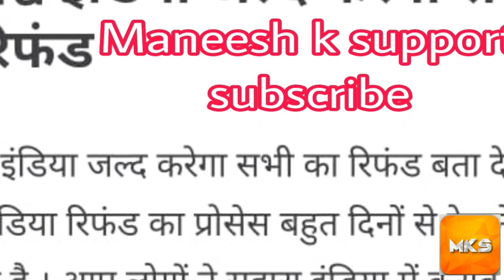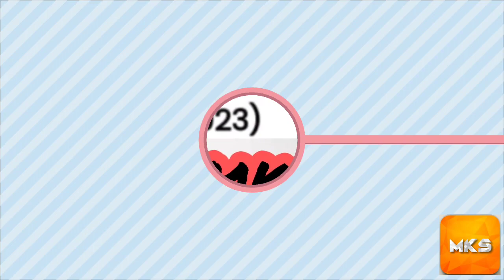Sahara Today News:20अप्रैल महत्वपूर्ण फैसला,सहारा निवेशको लिए बल्ले बहुत जल्दी सहारा पैसा होगी वापसी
Sahara News Today : सहारा के मालिक सुब्रत राय Live आकर क्या बोले | सहारा इंडिया का पैसा कब मिलेगा ?

Hi
friends

MANEESH K SUPPORT

friends yadi aapko video acchi lagi to aap mere is channel ko

Comments

karna mat bhooliye ga.

2023, sahara india new update 2023
sahara india ka paisa kab milega,
sahara india ka new update news,
sahara india latest news amit shah,
amit shah sahara india
sahara india latest news today 2023 live
sahara india news today in hindi,
sahara india ka taja khabar
sahara india payment latest news

your queries ?

        (Tags)

 Latest news sahara india
sahara india money
sahara india news
sahara india parivar
Trending
trending News
सहारा इंडिया
सहारा इंडिया न्यूज
consumer forum, sahara
sahara Bank News 2022
sahara india
sahara india news, sahara india news live
Sahara india news, Sahara india today breaking news, Sahara india live news, Sahara india ka paisa kab milega 2023, Sahara india latest news

नमस्कार दोस्तों हमारे इस चैनल  मनीष के सपोर्ट में आपका स्वागत है हमारे चैनल पर नए हैं तो प्लीज सब्सक्राइब करिए वीडियो को लाइक करें हमारे चैनल से जुड़े रहने के लिए
supreme court miting
sahara india bank news
sahara india live news
sahara india sebi bhugtan
sahara sebi meting
sahara sebi bhugtan
sahara sahara india latest news

subrata roy
Sahara news today
sahara india
sahara new
single safar, sahara india ka paisa kaise milega, sahara pariwar latest news
Shree vlog,
Heatme
sahara india limited
subrata roy
Sahara news today
sahara india, sahara india latest news
sahara company new update
sahara india se paise kaise nikale, sahara new
sahara sebi latest news sahara india ka paisa kab milega

मनीष के सपोर्ट एक ऐसा चैनल है जिस पर आपको हमेशा ताजा खबरें और काम की जानकारी हिंदी में मिलती है
investors money return sahara india, sahara group, sahara india se paise kaise nikale, sahara india latest update, sahara india latest video, sahara india good news, sahara india ad bihar, sahara ind
Sahara India news 2023, Sahara India news today, Sahara India, Sahara India Parivar, Sahara India news Parivar, Sahara India latest news today, Sahara India breaking news 2023